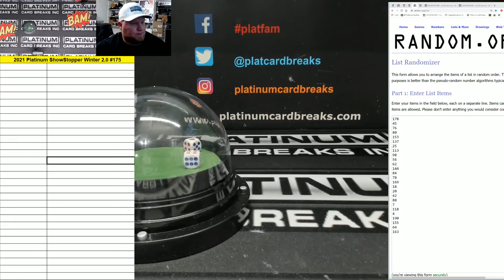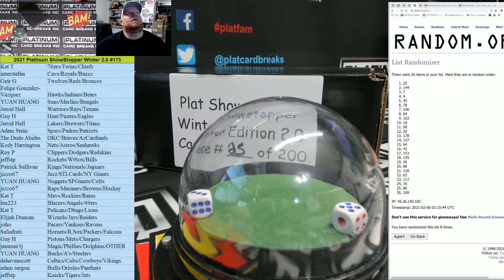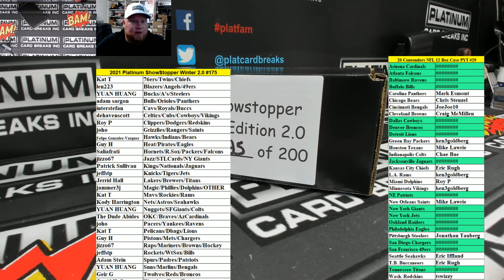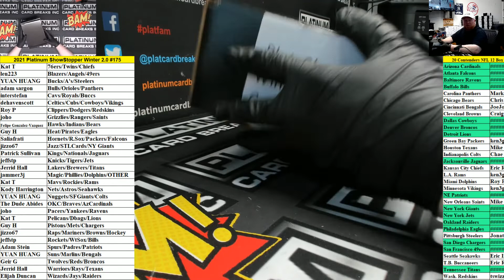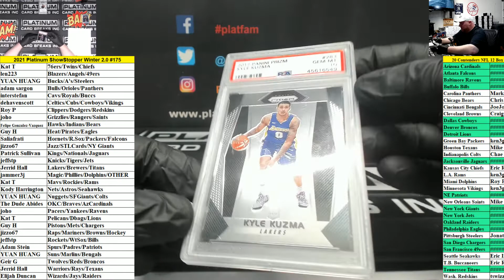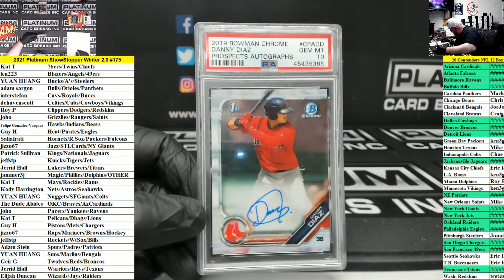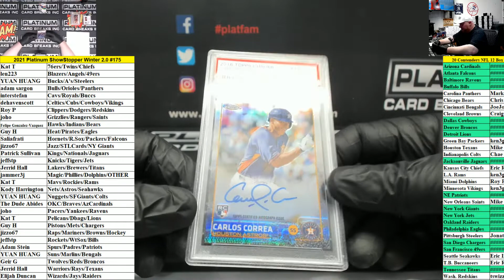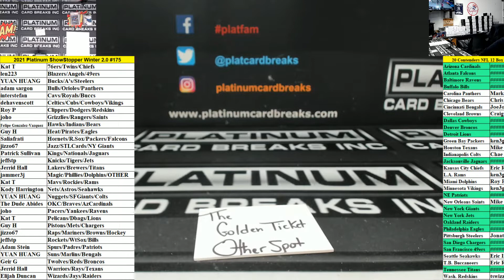2021 Platinum ShowStopper Winter 2 0 #175